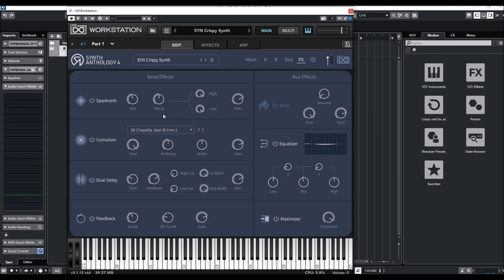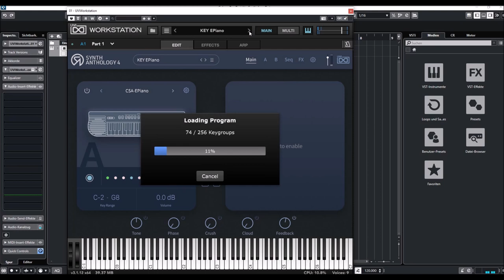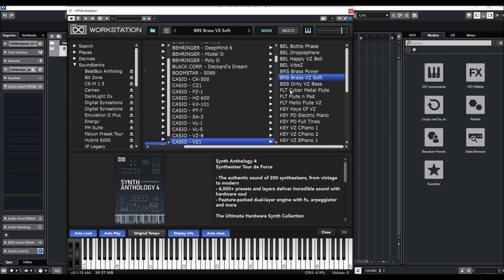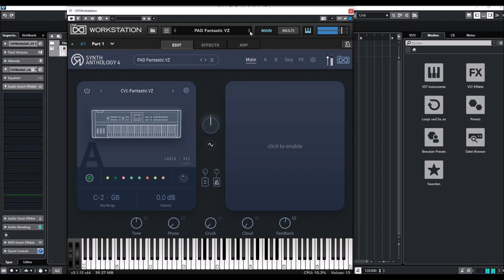UVI Anthology 4 - Casio CK-500, CZ-1, FZ-1, PT-7, VL-1, VZ-8, SA-2, VZ-1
Presets:
00:00 Intro
00:06 CK-500
02:28 CZ-1
09:24 FZ-1
12:22 PT-7
13:32 VL-1
14:28 VZ-8
15:41 SA-2
17:10 VZ-1